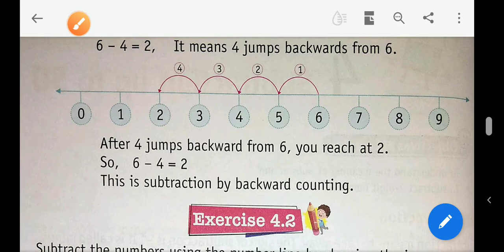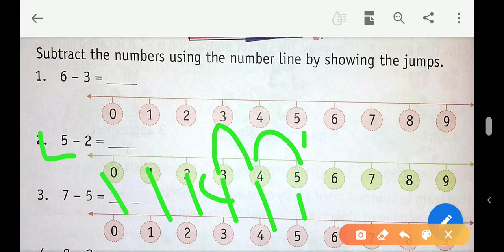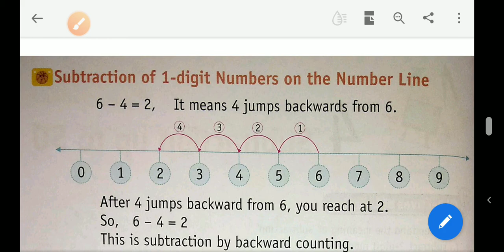Subtraction of 1-digit Numbers on the Number Line,##for class-1st@@@@#